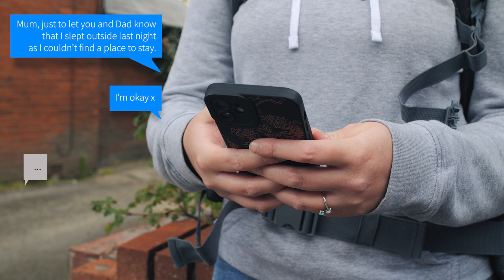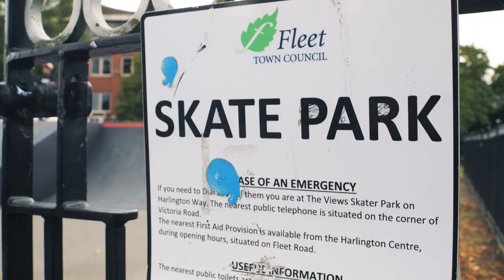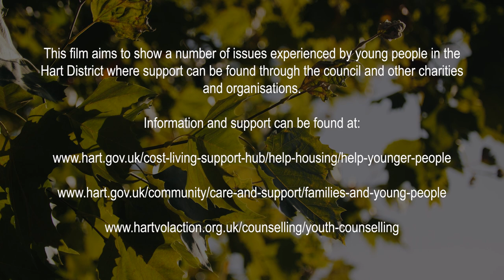Seeking Help - Fleet Phoenix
This film was written, directed, filmed by and starred young people from Fleet Phoenix, created through a series of film workshops with Strong Island Media.

The group of young filmmakers identified issues that impact local young people and created this film plus three short social media videos that aim to highlight these issues and signpost people to sources of support.